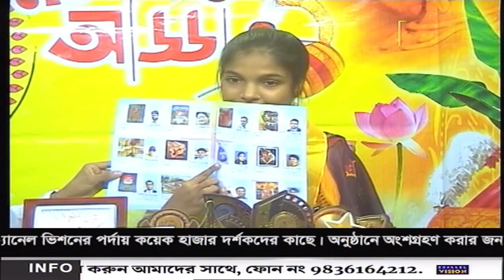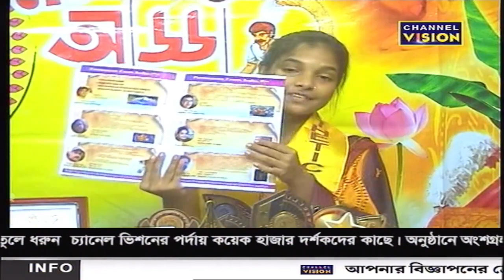Adda Junction Channel Vision 19.10.2023